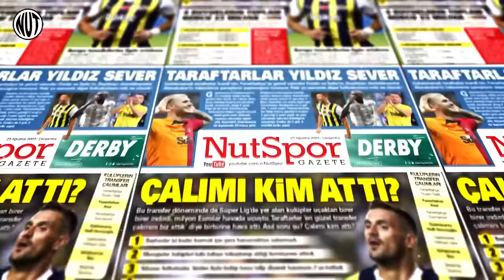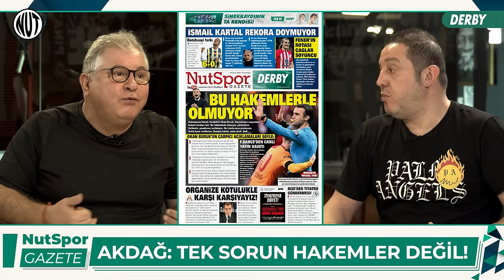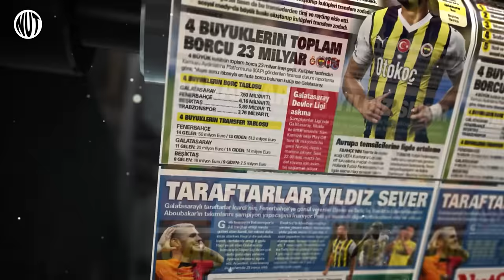İsmail Kartal Uçuşa Geçti! | Yükselen Yıldızlar Semih, Arda ve Kenan | FIFA’da Kara Tablo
Nihat Kahveci ve Fuat Akdağ her hafta kendi gündemlerini masaya yatırıyor...

00:00 NUTSPOR GAZETE BAŞLIYOR
01:15 BU HAKEMLERLE OLMUYOR
02:44 ERSUN YANAL'DAN TESPİTLER
04:35 FUTBOL DEĞİL HAKEM KONUŞULUYOR
18:10 İSMAİL KARTAL REKORA DOYMUYOR
21:11 SANTOS'TAN BAŞARI REÇETESİ
22:50 TÜRKİYE'NİN YENİ YILDIZLARI
24:12 ARDA GÜLER'DEN İLK KUPA
24:53 SEMİH KILIÇSOY'A EURO 2024 VİZESİ
26:11 FIFA THE BEST ÖDÜLLERİ
27:20 O FOTOĞRAFIN HİKAYESİ
30:50 YARI OTOMATİK OFSAYT SİSTEMİ
31:59 LİGDE 6 KULÜBE TRANSFER YASAĞI
35:26 TERİM ÇEYREK FİNALDE
36:32 MOURINHO'YA ACI VEDA
37:45 HAFTANIN SÖZÜ / FOTOĞRAFI / ANKETİ
42:54 HAFTANIN VİDEOSU